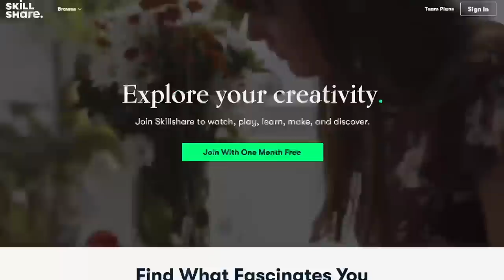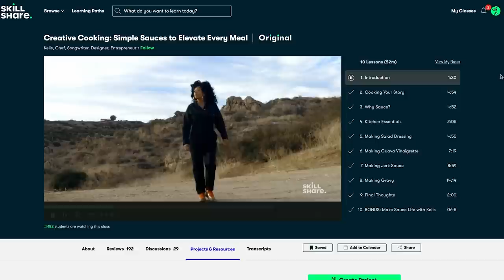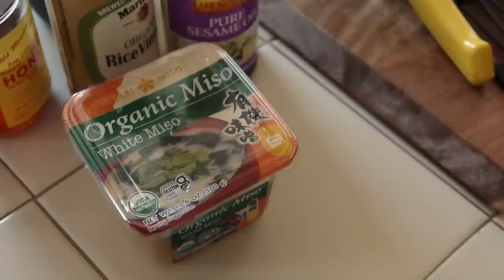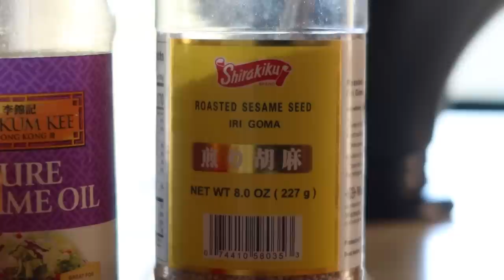simple sauce recipes & meal ideas to make at home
Long time no cooking 😅 - just wanted to share some simple sauce recipes I like to make for meals I make at home during the week: lemon miso salad dressing, gochujang marinade, and cashew pesto. I focused on the sauce recipes rather than the actual meals since the dishes are fairly simple (all the work goes into the sauce), so I hope you enjoy this kinda sorta different recipe video than I usually do. Enjoy!